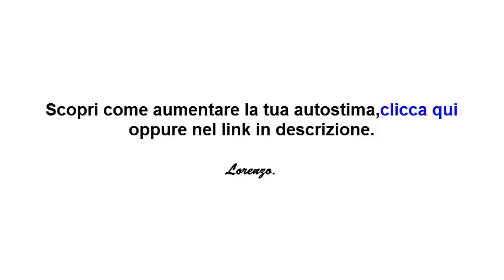Mente di qualità per aumentare la tua autostima